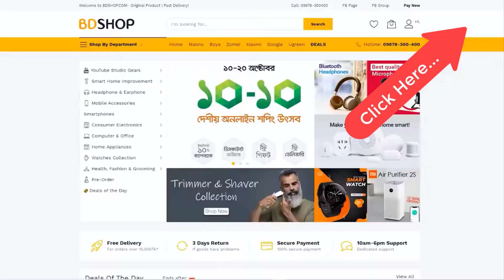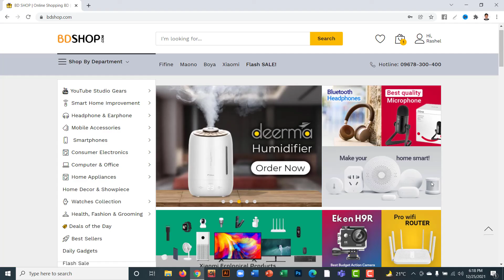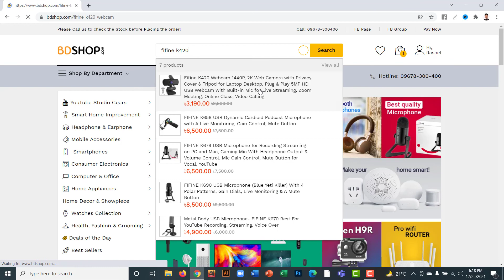Best Budget Webcam - Fifine K420 - Now @10% Discount !!!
আপনি যদি বাজেটে ভালো একটি ওয়েবক্যাম খুঁজেন তাহলে হয়তো আপনাকে আর অন্যদিকে দেখতে হবে না। কারন আজকে যে ওয়েবক্যামটি নিয়ে কথা বলছি এটা আমার মত অনেকের কাছেই ফেভারিট ওয়েবক্যাম।

The Fifine K420 is the latest webcam to enter the 2k webcam arena. Packed full of features, including full (2k) 1440p 30fps, 4-megapixals, dual mics, 360 degrees of motion with 108 degree viewing angle, tripod and privacy cover.

১০% ডিসকাউন্ট পেতে কুপন কোড ইউজ করুনঃ rashelsir10